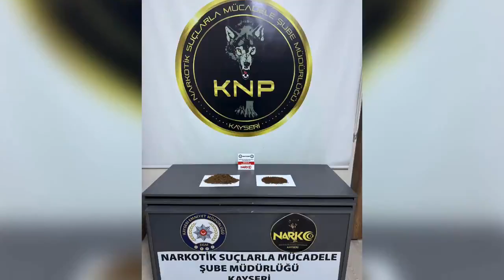Ekipler didik didik aranmadık yer bırakmadı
Narkotik Suçlarla Mücadele Şube Müdürlüğü ekiplerinin titiz çalışmaları sonucu 2 şahıs yakalandı.